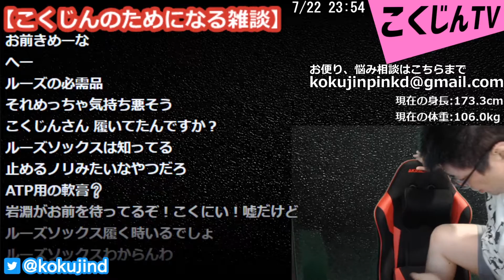【こくじん雑談】おっさんホイホイルーズソックスの思い出をものすごい熱量で語るこくじん（2020/7/22）